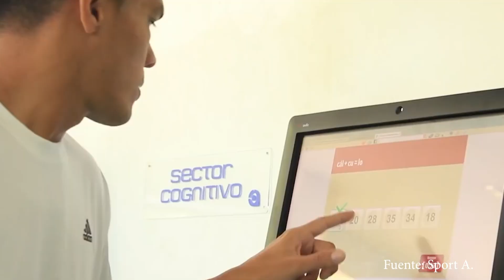Junior se refuerza con Juan Fernando Quintero y el Top 5 de sus fichajes más caros de la historia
En este video, los movimientos financieros del club barranquillero, para reforzar al equipo, con datos del portal Transfermarkt.

También nos pueden apoyar a través de la campaña Un Gol por La Voz del Utilero: